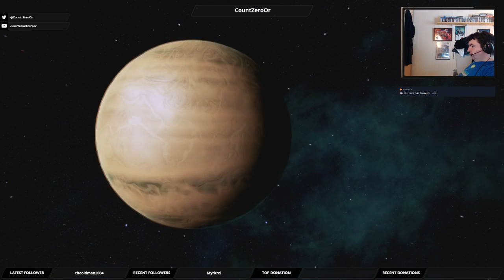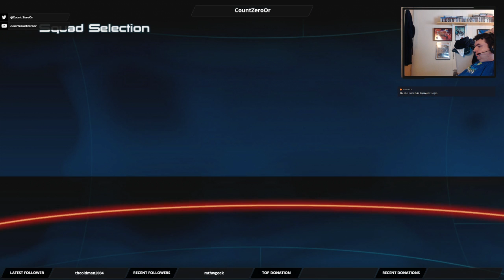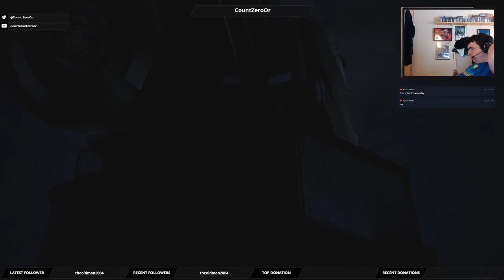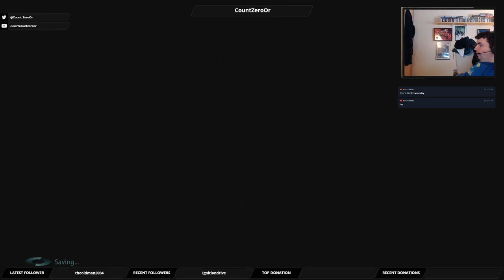Let's Play Mass Effect 3: Part 44 - On The Bounce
A Quarian Admiral has been downed on Rannoch, and we head down the planet to rescue him.